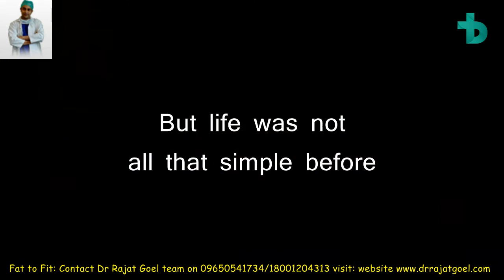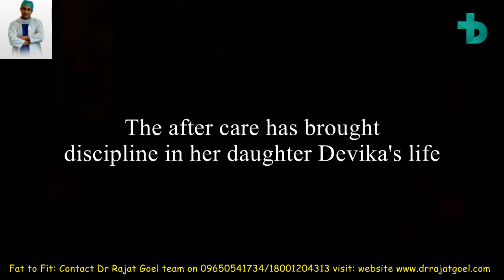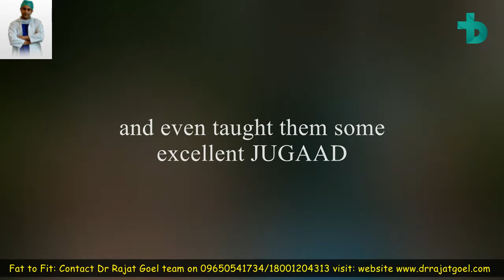Mrs Vimal Kanta